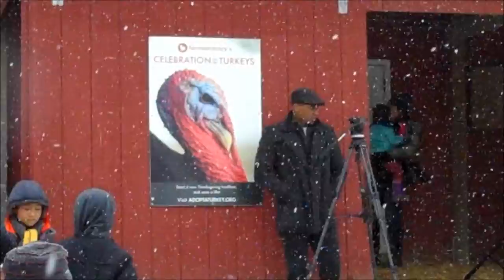This Old Cat Visits Farm Sanctuary Celebration for Turkeys 2018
We had a fabulous experience at Farm Sanctuary's Celebration for Turkeys on November 18, 2018 in Watkins Glen, New York.  A light falling snow seemed to have made it even a bit more magical for the turkeys and for the human guests both young and old.  The turkey residents were honored with a feast of pumpkin pie, kale salad, cranberries, and squash -- as the fine folks of Farm Sanctuary put it, they were "turning the tables on tradition by treating turkeys to a feast prepared just for them."